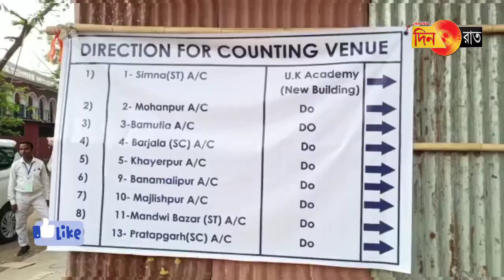রাজ্যের একুশটি সেন্টারে একযোগে শুরু হয়েছে ভোট গণনা